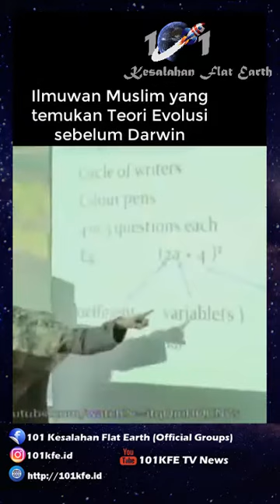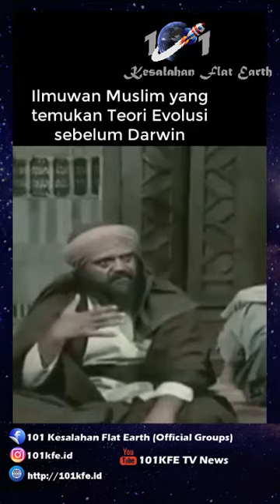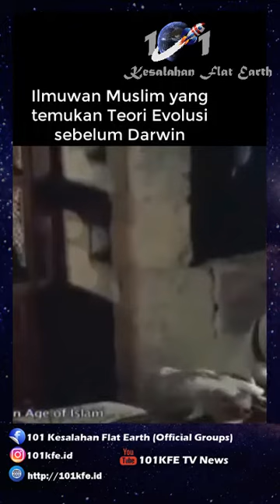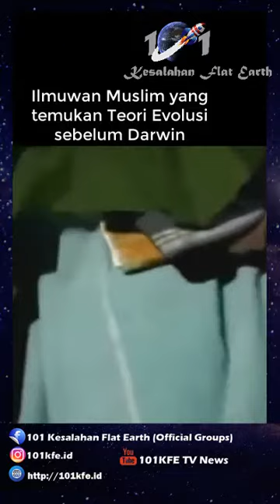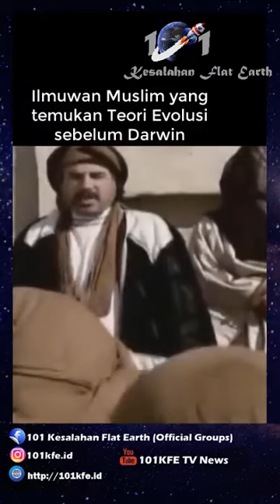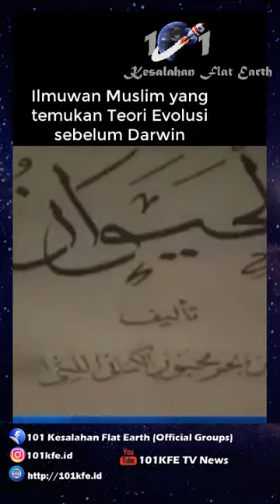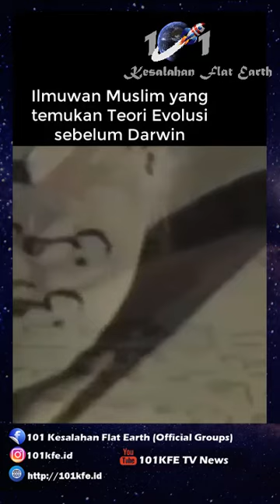Muslim Pencetus Pertama Teori Evolusi jauh sebelum Darwin !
By : 🚀🌏🚀KFE.🇮🇩|101KFE.ID